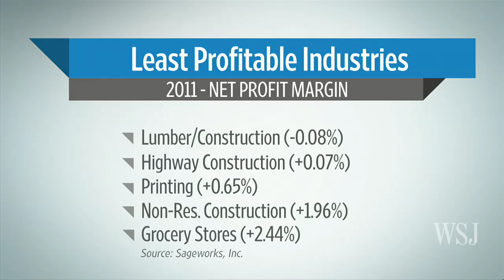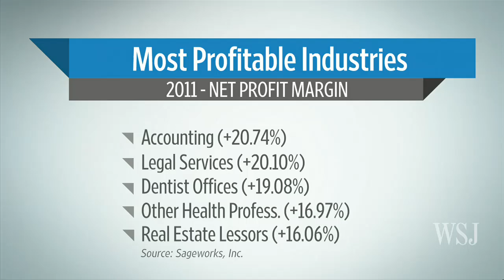What's the Health of Privately Held Companies?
How have privately held businesses fared during the recession and relatively slow recovery? What were the best and worst performing sectors in 2011? Brian Hamilton of Sageworks is at the Hub to discuss.